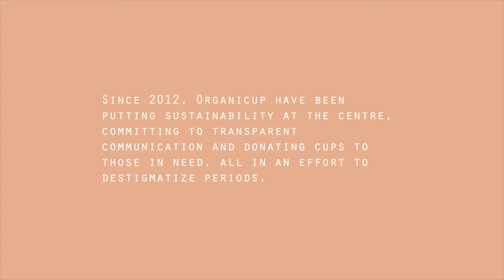EmpowerAll | In conversation with Ida Gjorup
Empower All was an event run by Hope for Justice to celebrate International Women’s Day, and empower women from across the world. We interviewed a range of inspiring female leaders from varying backgrounds and industries. They share tips for success as well as some personal experiences, in the hopes of inspiring more women to achieve their own goals.

Ida works for the inspiring company that is Organicup. We all need to be taking a conscious stance on climate change and sustainability, and Organicup and the team encourage this beautifully through education and inclusivity. They have always said that it’s more than just a cup, and Organicup is definitely about so much more.

We also got to hear from the inspiring women from our Self-Help Groups in Ethiopia and Uganda, working together to prevent them from risk of exploitation from human traffickers. Through regular workshops, these women meet to save money, take out loans and help themselves build economic stability for their family. We asked viewers to come together to make a donation, however big or small, so that we can help facilitate more of these programmes. Are you able to make a donation today, empower more women, and help bring an end to modern slavery?

Hope for Justice exist to bring an end to modern slavery in many ways. We utilise our experience in prevention, rescue, restoration and reformation to help change lives and end slavery. To find out more, head to our